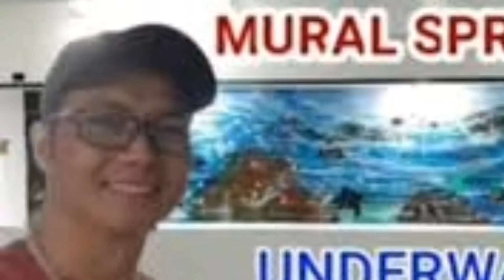GregzArt/ #68/ Daily challenge/ Dip Spraypainting art/ flowerbase/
SPRAYPAINT ARTIST,  I LOVE NATURE Painting, I DO SPRAY ART, ACRYLIC. OIL.
Is ALL ABOUT ART, TUTORIAL with different techniques using BRUSHES, kitchen utensils, etc.